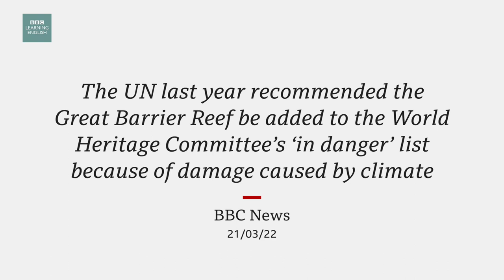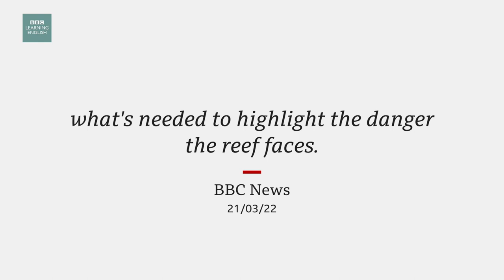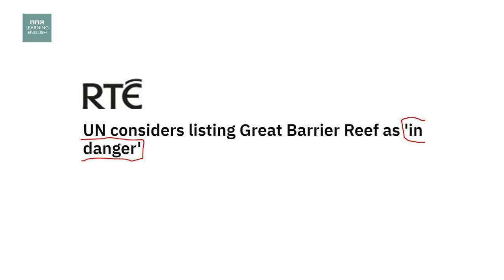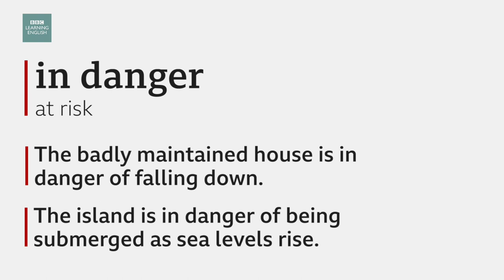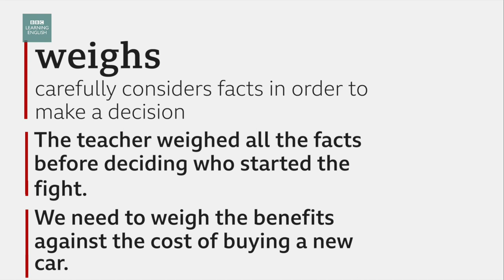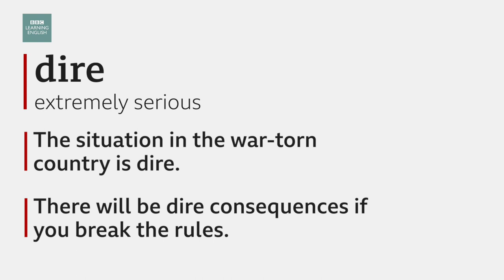Great Barrier Reef in danger: BBC News Review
Some scientists say Australia's Great Barrier Reef is under threat from the effects of climate change. Now a UN delegation is going to assess its health. It wants to assess whether its World Heritage status should be changed to "in danger".

Rob and Roy look at the vocabulary used in the headlines about this story.

Video chapters:
0:00 - Introduction
0:38 - Story
2:02 - Headline 1: UN considers listing Great Barrier Reef as ‘in danger’
4:50 – Headline 2: UN weighs listing Great Barrier Reef ‘in danger’
7:40 - Headline 3: Dire Warning for Great Barrier Reef as UN Inspection Begins: Climate Council Briefing
10:32 - Language summary

Key words and phrases:
in danger - at risk
The badly maintained house is in danger of falling.
The island is in danger of being submerged as sea levels rise.

weighs - carefully considers facts in order to make a decision
The teacher weighed all the facts before deciding who started the fight.
We need to weigh the benefits against the cost of buying a new car.

dire - extremely serious
The situation in the war-torn country is dire.
There will be dire consequences if you break the rules.

To download the audio and a transcript and test your understanding, go to our